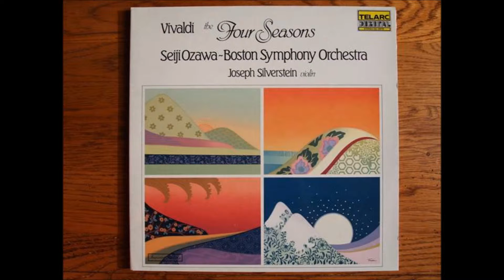Telarc DG-10070 Winter 24Bit 96K test